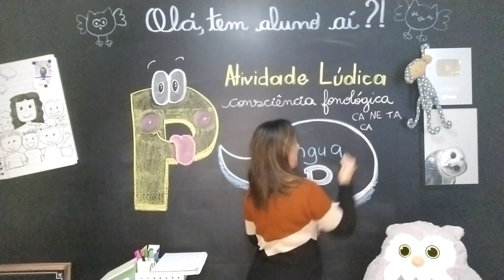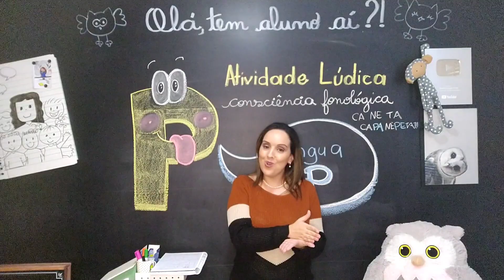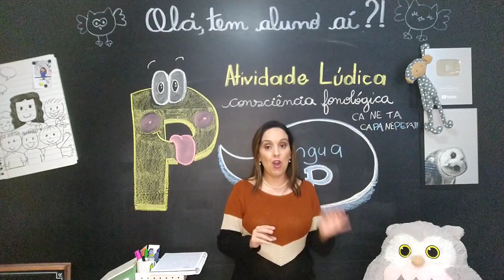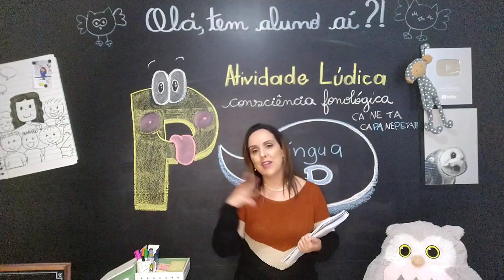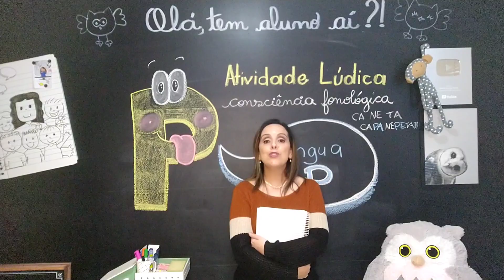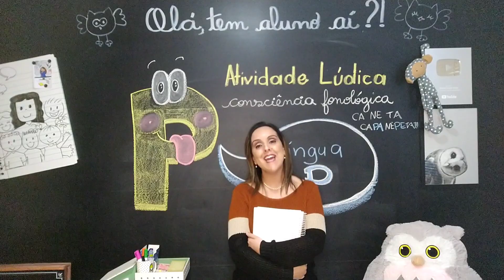Como trabalhar a consciência fonológica com atividades lúdicas _ Língua do P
Habilidades de Alfabetização – Como alfabetizar de acordo com a BNCC

💡Atividades lúdicas para todas as habilidades de alfabetização da BNCC
💡Atividades em PDF com os códigos das habilidade da BNCC
💡Atividades de diagnóstico de leitura e escrita PDF de sondagem